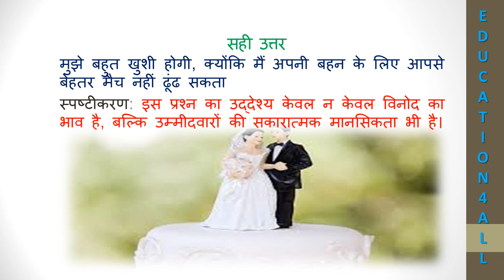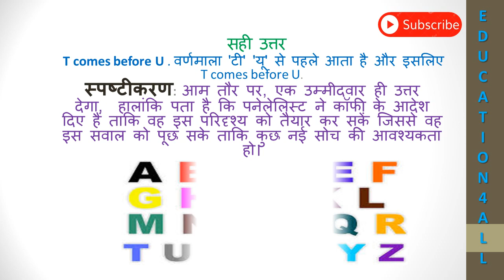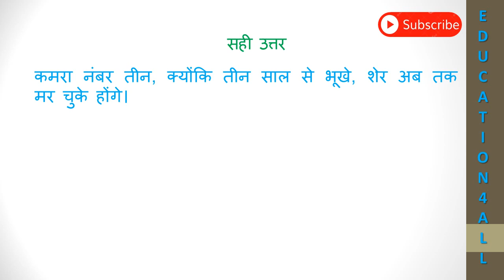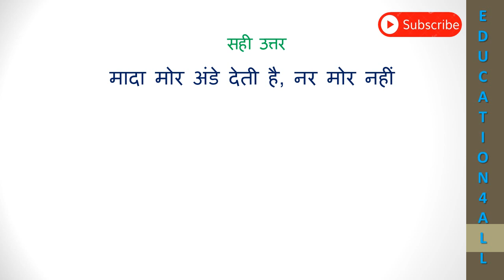IAS Interview Questions in Hindi |UPSC Topper Mock Interview Questions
आई0ए0एस0 की विभिन्‍न साक्षात्‍कार पर आधारित प्रश्‍न एवं उनके उत्‍तर विवरण के साथ